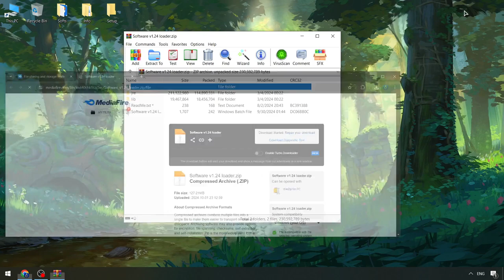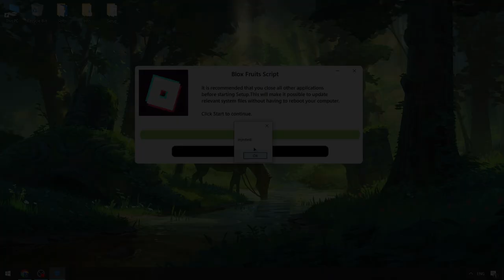Blox Fruits Cheat Menu [NEW] | Roblox Script Menu x Blox Fruits [Free] | Blox Fruits Executor [2024]